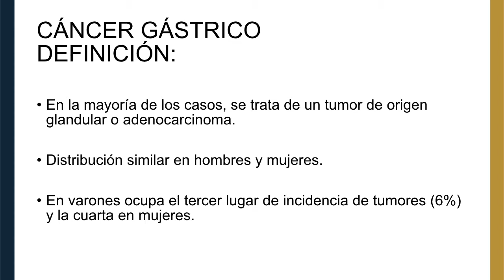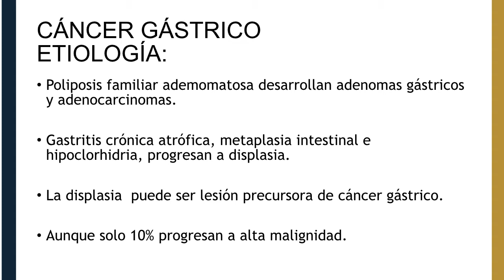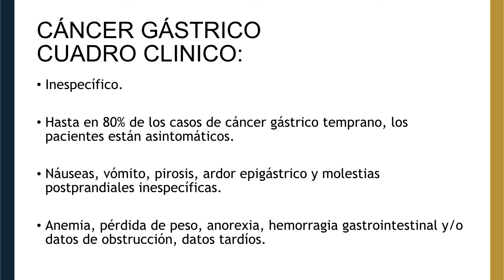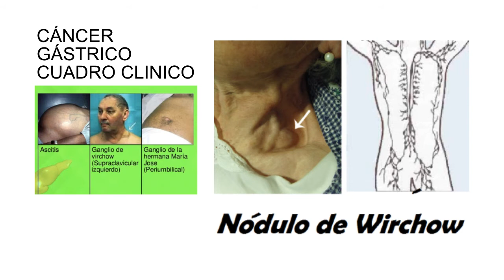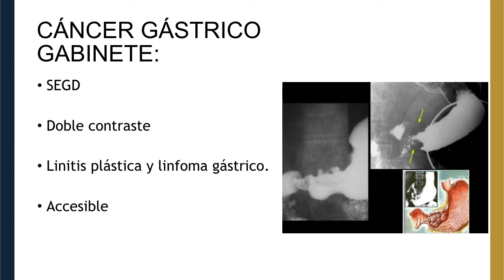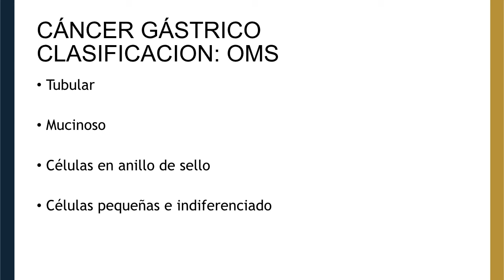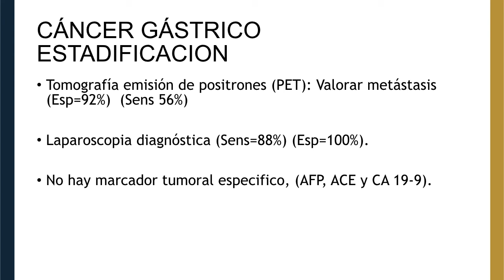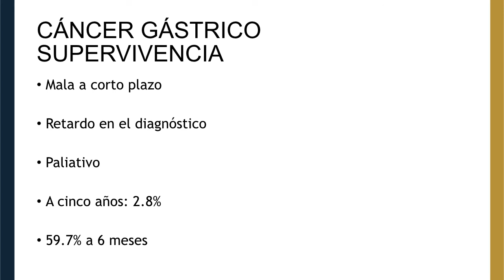Semana 3 - Cáncer Gástrico